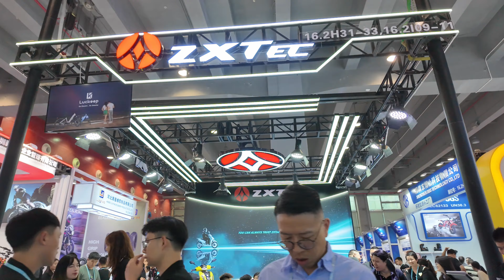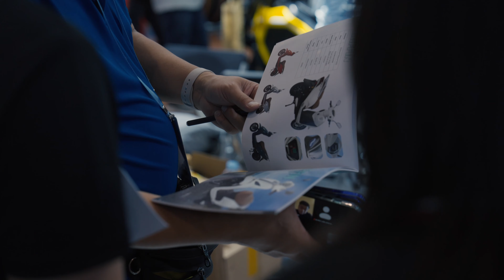ZXTec Canton Fair Highlights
ZXTec, we have been pushing the boundaries of electric vehicles.
At the 136th Canton Fair this year, we showcased our latest innovations, including cutting-edge electric bikes and electric motorcycles. From stylish design to powerful performance, these models are designed to revolutionize the way we travel.

In this video, you will get an exclusive look at our booth highlights.